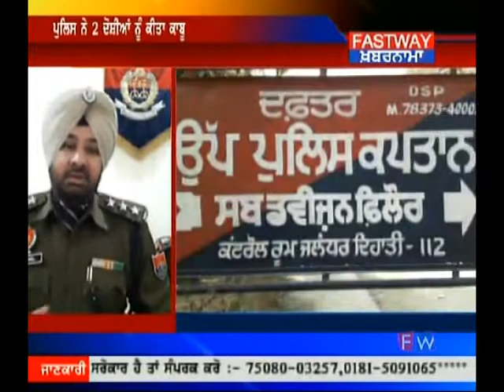ਫਿਲੋਰ ਪੁਲਿਸ ਨੇ ਅੱਜ ਫਿਰ ਭਾਰੀ ਨਸੇ ਸਮੇਤ ਫੜੇ ਦੋ ਲੜਕੇ ,ਚੈਨਲ ਸਬਸਕਰਾਈਬ ਕਰੋ ਲਾਈਕ ਕਰੋ ਸੇਅਰ ਕਰੋ